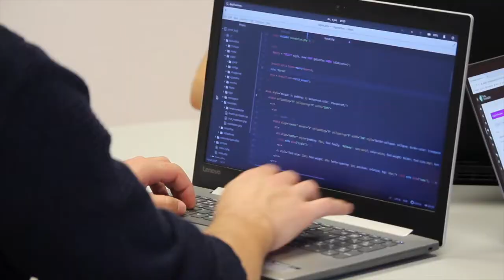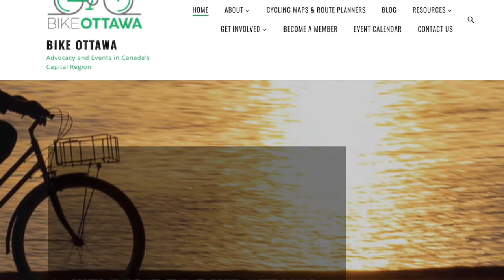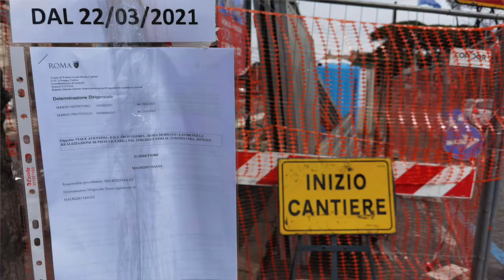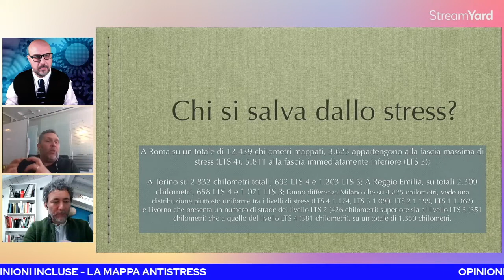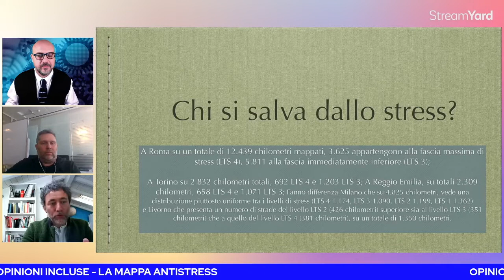OPINIONI INCLUSE - ARRIVA LA MAPPA ANTISTRESS, INTERATTIVA E PURE GRATIS!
Una mappa interattiva e gratuita di tutto il Paese per scegliere strade e percorsi più o meno stressanti quando si vuole andare in bicicletta. E' quella messa a punto da Maurizio Napolitano, Head of Unit of Digital Commons Lab della Fondazione Bruno Kessler e da Matteo Fortini, esperto di tecnologie open source. Ne parliamo proprio con loro a Opinioni Incluse, il rotocalco in streaming a due ruote lente di Vitadueruote.it.